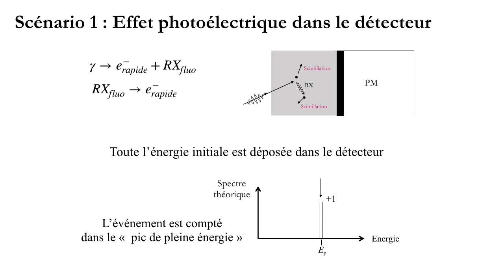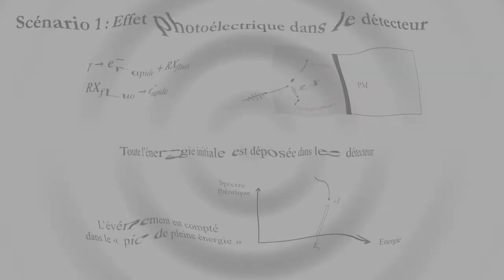14 Spectro gamma